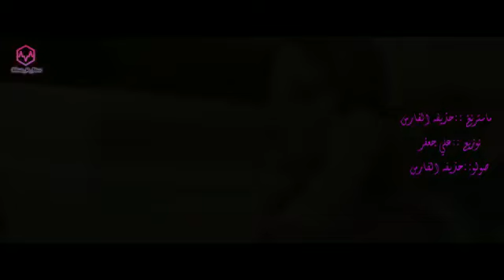شهد الشمري لكيتك -shahad alsemari lkitk 2020